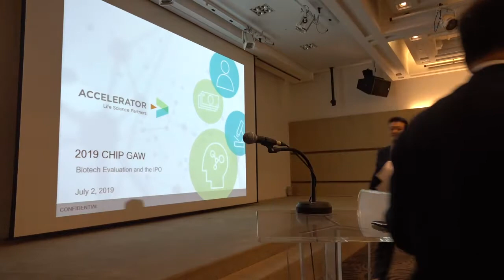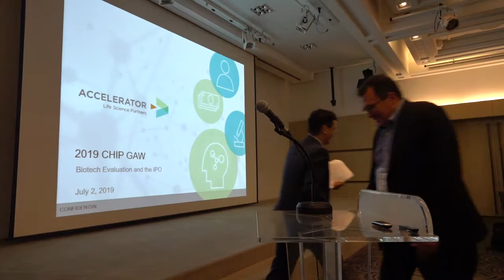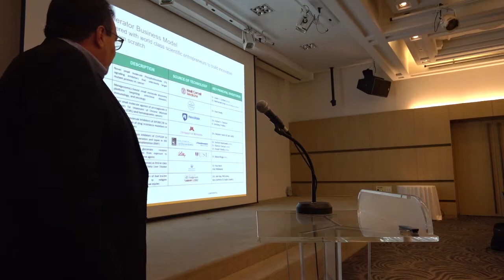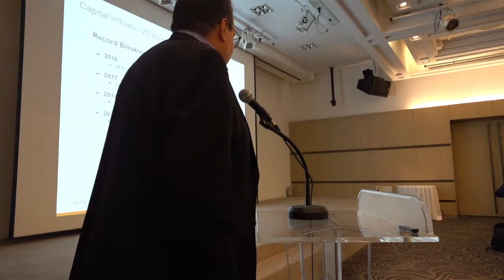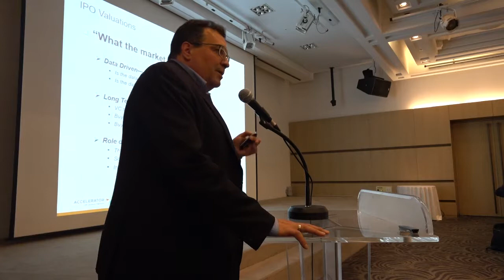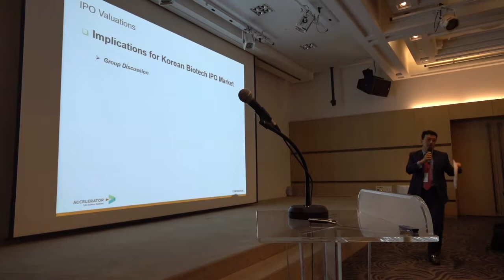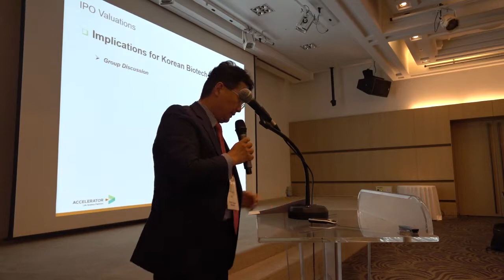[KAIST CHIP] 2019 Advisory Workshop - 미국 바이오기업 평가와 상장 동향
Session 3: Biotech evaluation and the IPO
Topic: Evaluation of biotech and the IPO in the US
Speaker: David Schubert (Life Science Accelerator Partners)
- hosted by KAIST CHIP(center for bio-health innovation & policy)